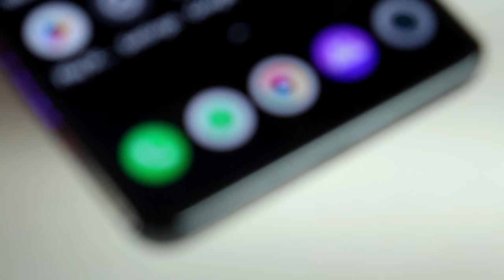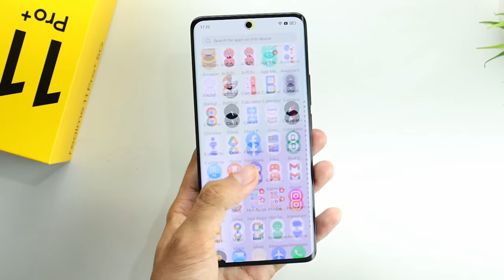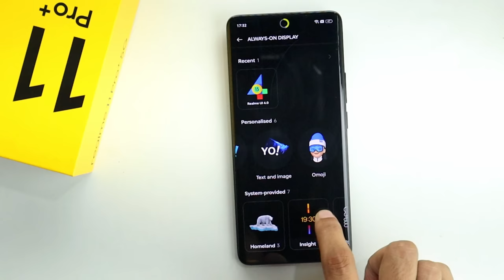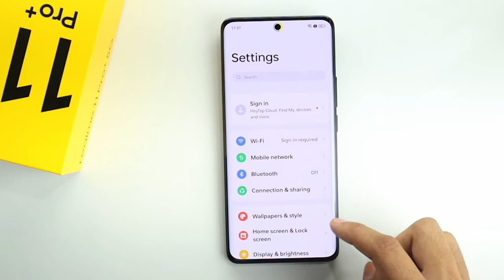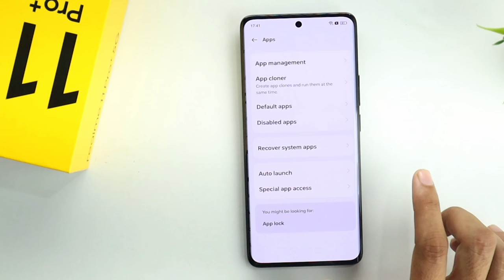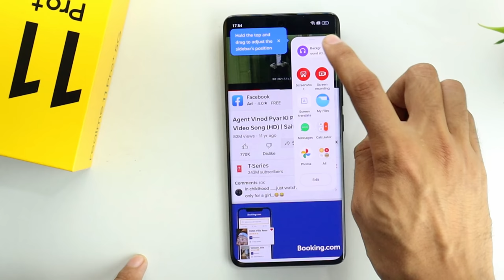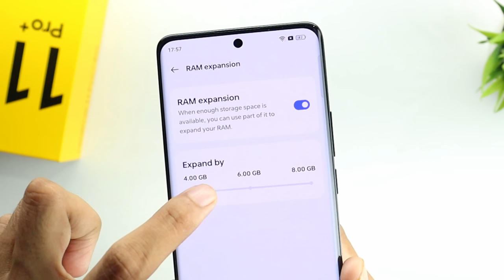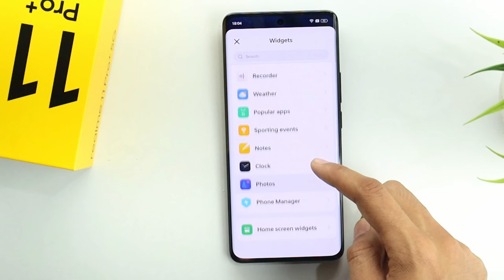Realme 11 Pro Plus Tips & Tricks | Realme 11 Pro Plus 5G Hidden Features 50+Tips & Tricks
Topic Covered:
1- Realme 11 Pro Plus Features
2- Realme 11 Pro Plus 5G Tips & Tricks
3- Realme 11 Pro Plus Hidden Features
4- Realme 11 Pro Plus Settings
5- Realme 11 Pro Plus Camera Features